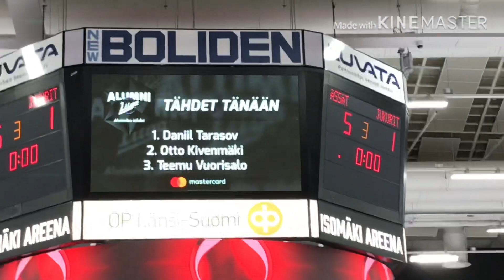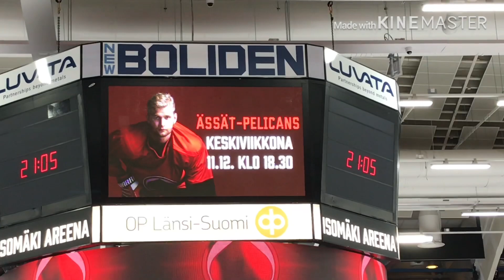Ässät-Jukurit -ottelun lopputunnelmia 5.12.2019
Ässät voitti ottelun 5-1!